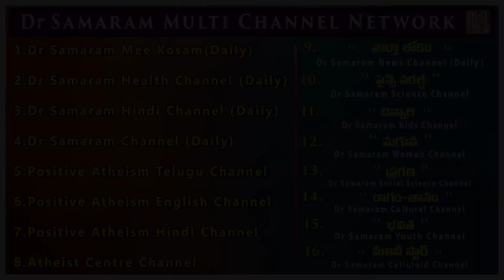Morality is a social Must, but not a Passport to Heaven (Episode -9) ofPEOPLE & PROGRESS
Morality is a social Must, but not a Passport to Heaven  (Episode -9) ofPEOPLE & PROGRESS by Gora in Positive Atheism English Channel.